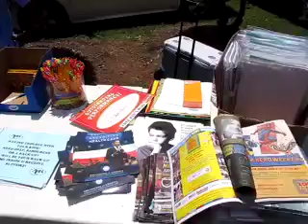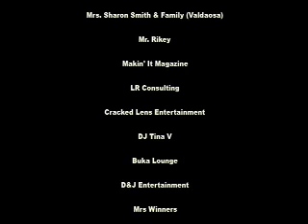With These Hands (Back to School Party)Rough Squad Tv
Dj Shaker/With These Hands